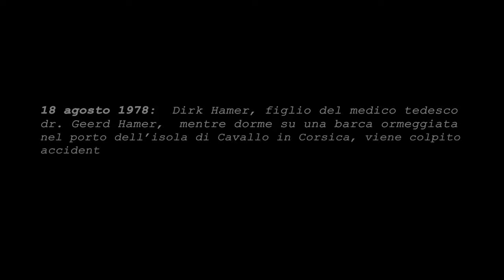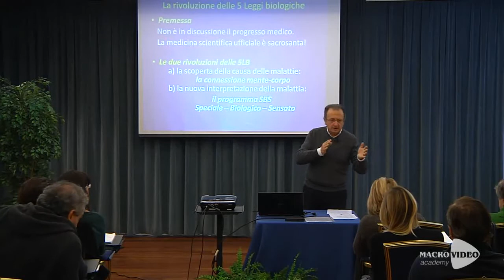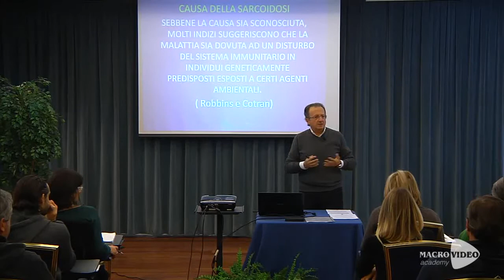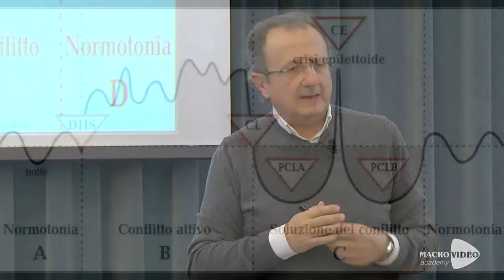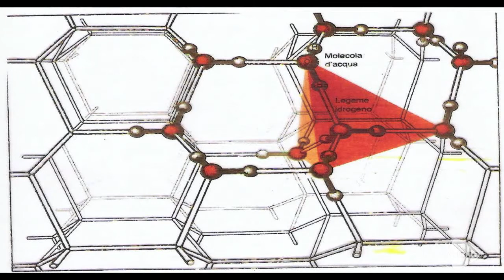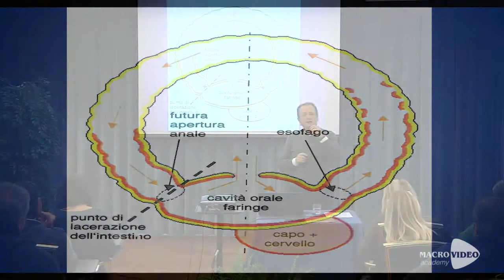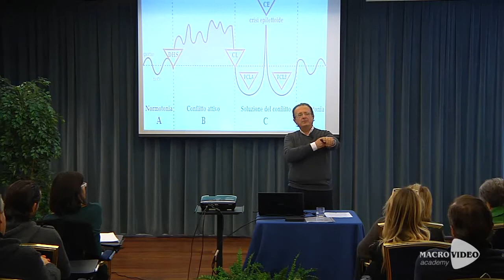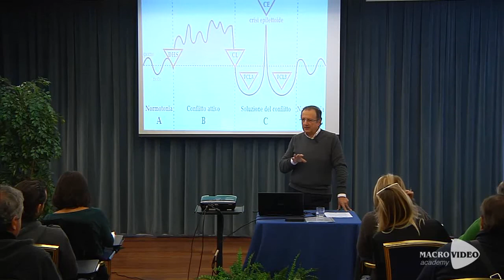1 Dvd Le 5 Leggi Biologiche Del Dott Hamer Parte I Corso Introduttivo Claudio Trupiano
1 Dvd Le 5 Leggi Biologiche Del Dott Hamer   Parte I Corso Introduttivo Claudio Trupiano Macrolibrarsi